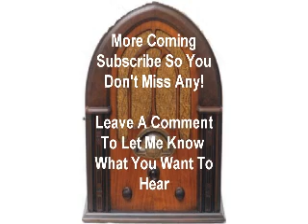Johnny Dollar Chesapeake Fraud Matter Ep5 otr old time radio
Johnny Dollar Radio Show The Chesapeake Fraud Matter Ep5
otr old time radio

Pat Kellerher calls Johnny on behalf of Eastern Insurance. They
want Johnny to look into the mysterious case of John Reardon.

Five years ago Reardon died in a boating accident and his wife
claimed against his policy, but the previous day Reardon was
seen alive and kicking. Within hours Johnny's plane comes into
to land in Baltimore and the investigation begins. It isn't long
before some strange goings-on are uncovered.

This Show aired 10/21/1955 and stared Bob Bailey.

me what you think.